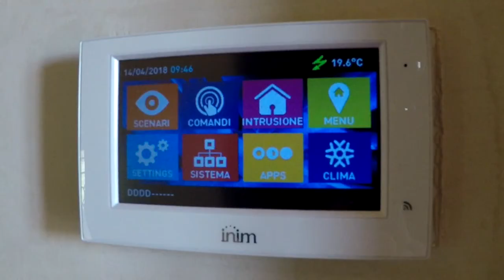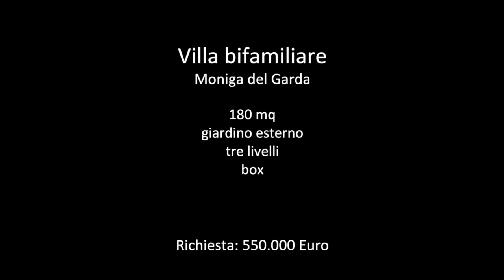Bifamiliare Moniga del Garda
SP - 019
Deliziosa villa, in residence con piscina, disposta su tre livelli con giardino privato e box auto.
Moniga del Garda.